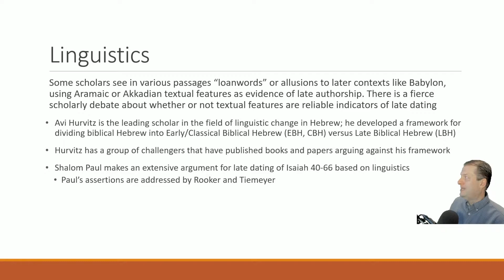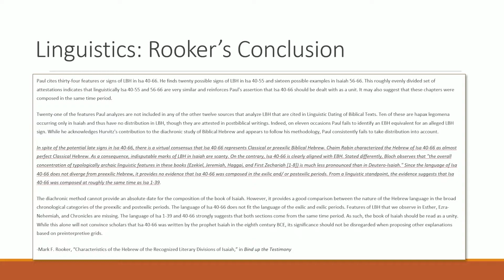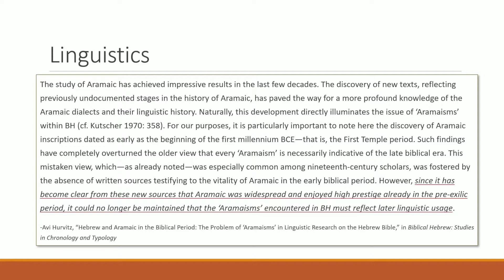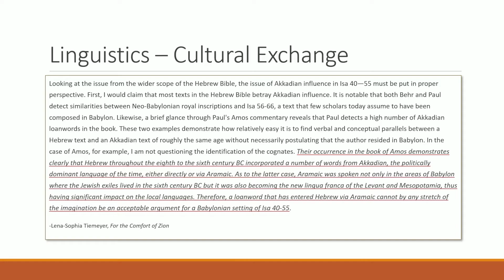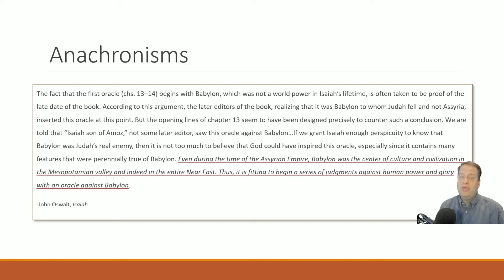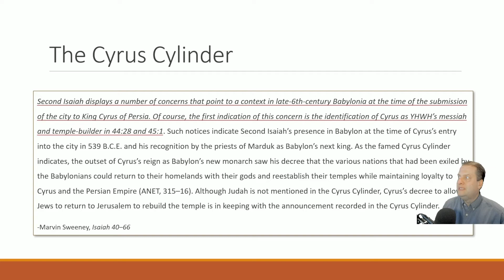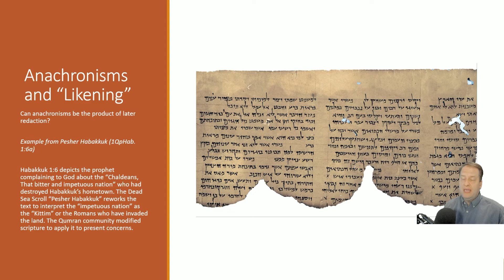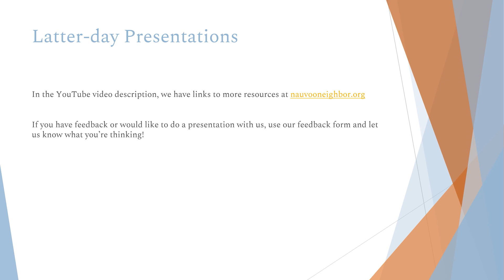Authorship of Isaiah Part 6: Linguistics, Anachronisms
Part 6 of a discussion of the authorship of Isaiah for Latter-day Saints.